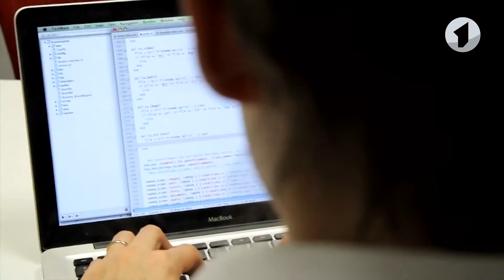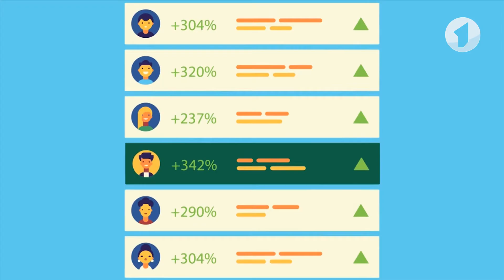Утро. Lite / Что такое стартапы?